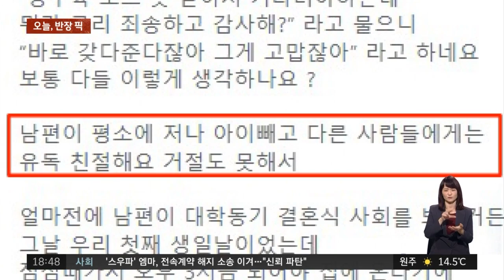남에게만 친절한 남편…"이거 진짜 '남의 편'? 이해가 안 돼요" / JTBC 사건반장